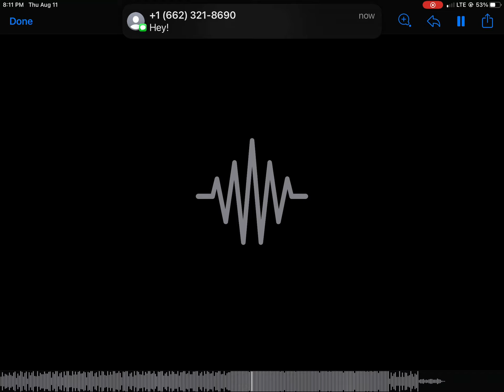XZ (official music video)￼